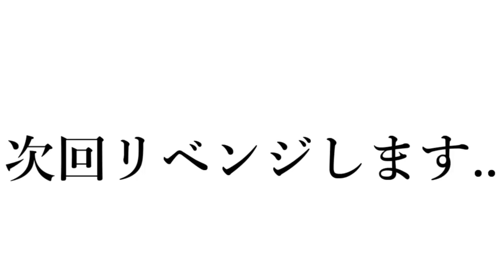新アプデで追加された惑星フォルアースの隠し部屋発見！！【星のカービィスターアライズ】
これは感動しました！！
スターアライズのこれをやってほしい、こんな小ネタがありますなどコメントしてくださるとうれしいです＾＾